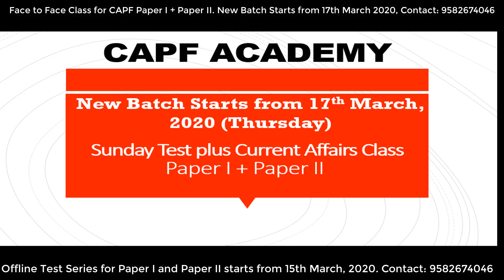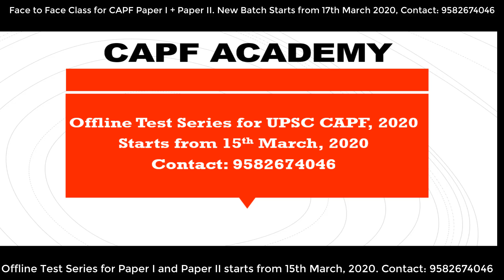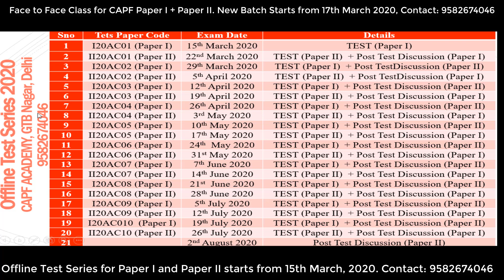UPSC CAPF Paper I and Paper II - Face to Face Class and Offline Test Series